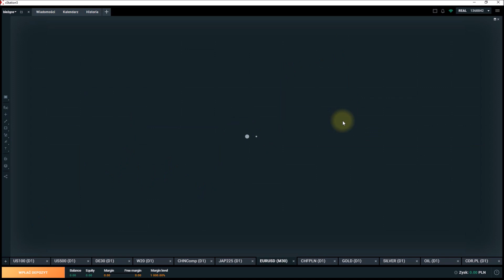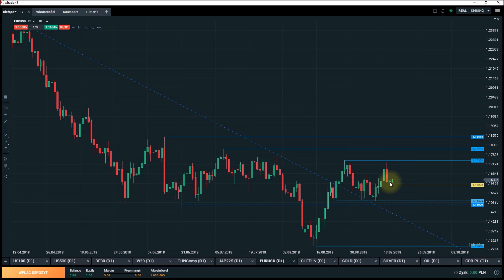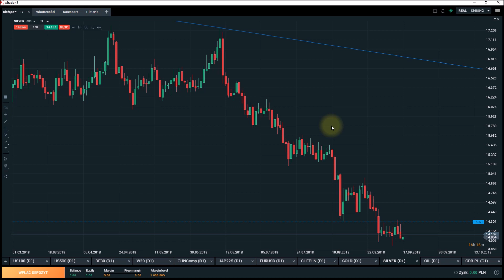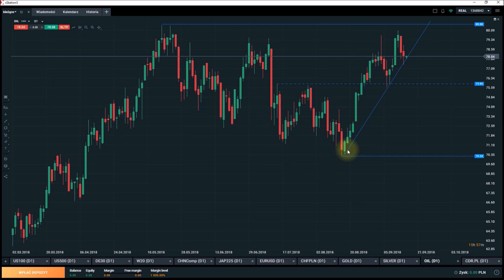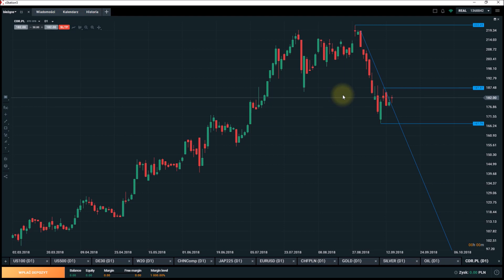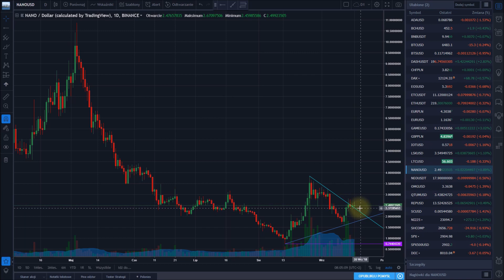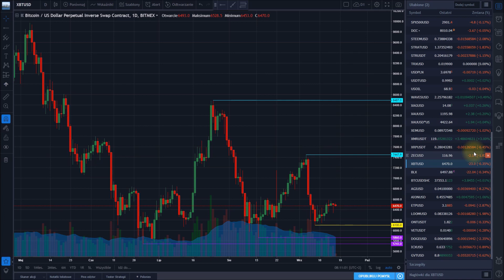Przegląd rynków: kryptowaluty, akcje, surowce, forex. W oczekiwaniu na kryzys.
Polecam:
- codzienne informacje ze świata kryptowalut

- giełdy i kantory kryptowalut (opinie/rankingi)

Giełdy i brokerzy:
- XTB (broker: akcje CFD, indeksy, surowce, forex, kryptowaluty)

- BitMEX (giełda kryptowalut z dźwignią)

- BITMASZYNA (najprostsza giełda kryptowalut z rynkiem demo)

Przedstawiane w filmie opinie są tylko i wyłącznie prywatnymi opiniami autora i nie stanowią rekomendacji inwestycyjnych w rozumieniu przepisów prawa.